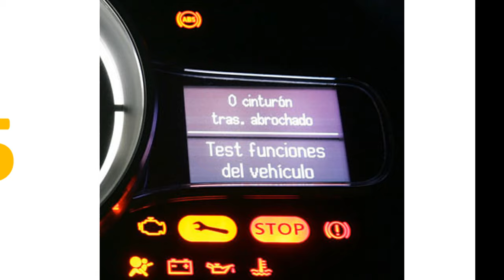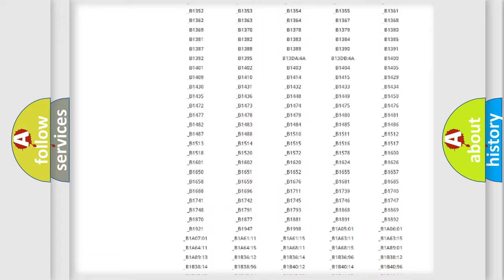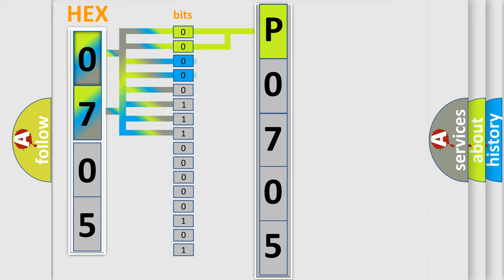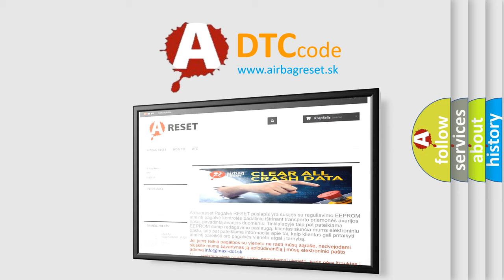DTC Jeep P0705 Short Explanation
Contents:
0:21 Basic DTC analysis according to OBD2 protocol standard.
1:48 Insight into programming
2:58 A diagnostically understandable description of the Diagnostic Trouble Code
3:05 Basic error definition

Make:
Jeep
Code:
P0705
Definition:
Pulse Width Modulated (PWM) Delivered Torque
Description: